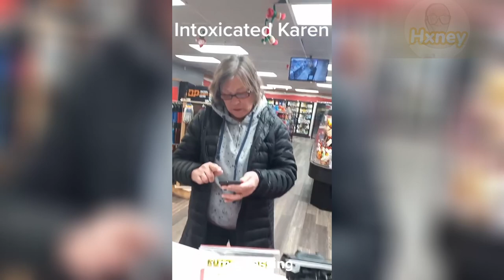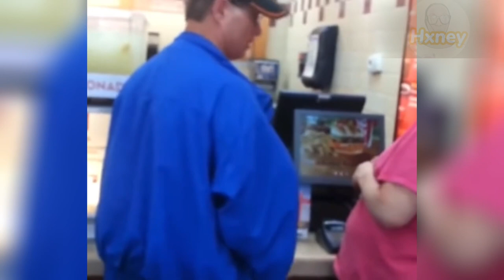Karen CRUSHED in brutal SmackDown in WALMART, instant KARMA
Hi, everyone, today you will be watching: Karen CRUSHED in brutal SmackDown in WALMART, instant KARMA

Finally, my goal for this channel is to show my community that through unique entertainment and commitment, the sky is the limit.